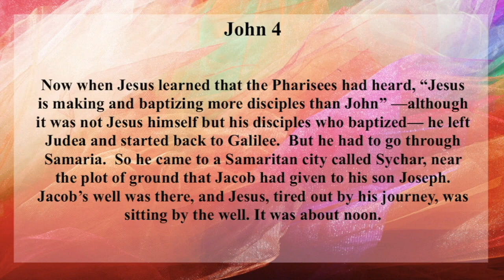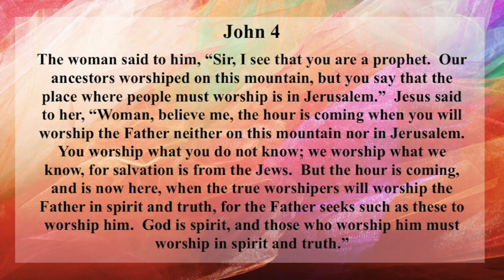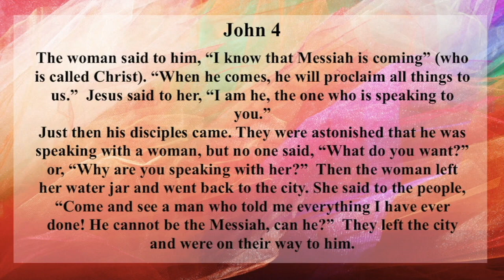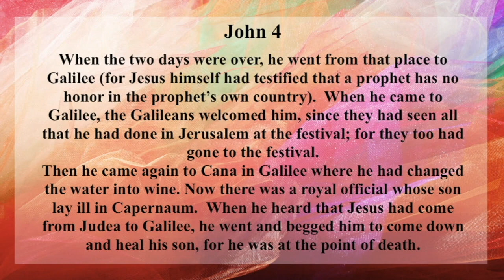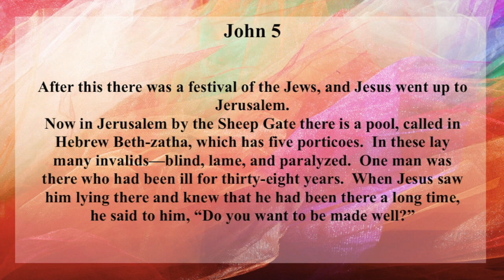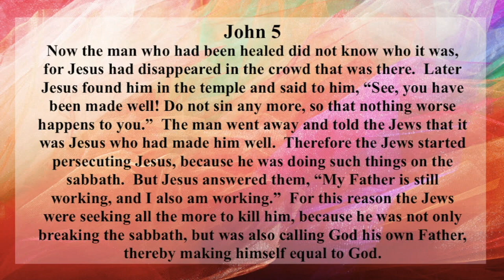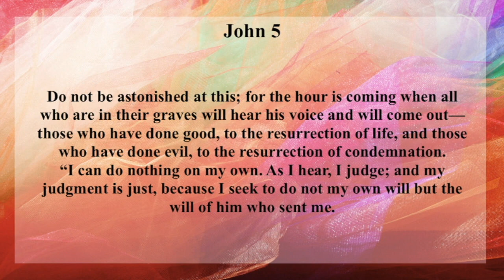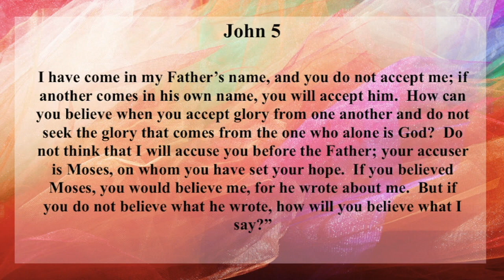Read Together November 15, 2023